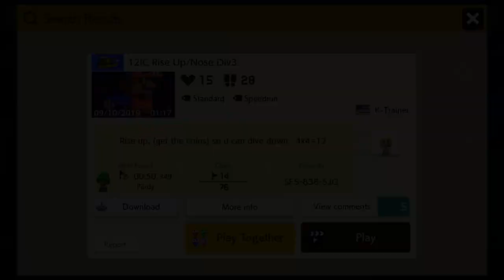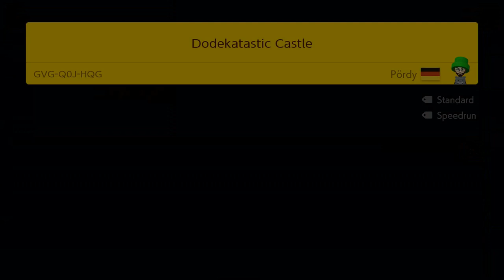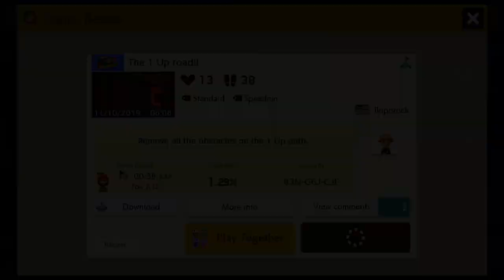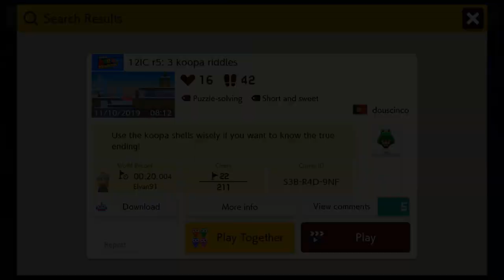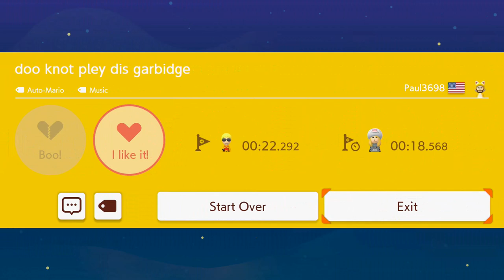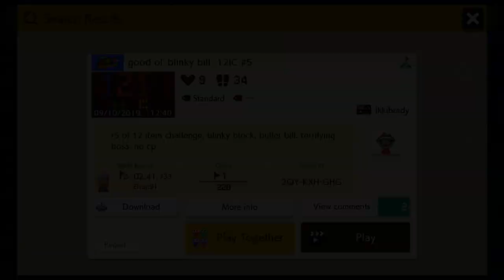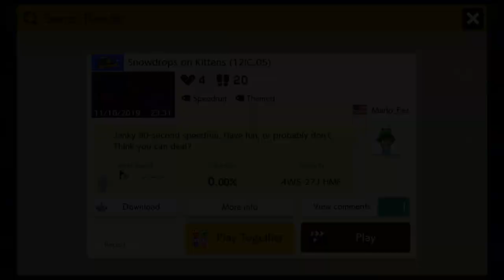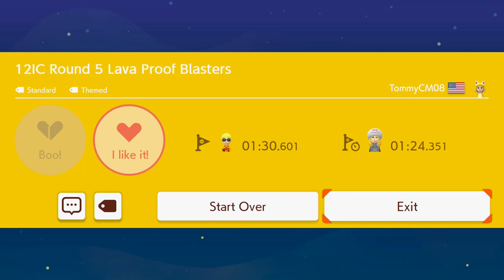Levels Created Using Only 12 Items! Super Mario Maker 2 12 Item Challenge Playthrough Round 5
This is my playthrough of the levels submitted for the 12 Item Challenge Round 5

This was quite an interesting round as quite a few of the levels were intentionally created as "hot garbage"

Levels played :-

00:00 This was a level I created called "Super Hot Garbage". This level was removed to test out a feature with maker points. Have a look at the pinned video for more information about this

04:13 Hot Garbge Speedran (12IC) By OhPQAreEss

09:08 Choose Your Ending 12iC By Buddy89

16:21 12IC Rise Up/Nose Div3 By K-Trainer

20:35 Mr Lava Lava By Foe K.O.

28:30 Dodekatastic Castle By Pordy

36:38 12IC Don't Eat Cheese B4 Bed!!! By austinclan

43:08 One Screen Puzzle 12IC By Amozui

50:07 The 1up Road!! By lloporock

59:00 12IC r5: 3 koopa riddles By douscinco

1:07:48 Mario's Big Marathon By *Chelsea*

1:14:34 Castle Wreckers By Splatyoshi

1:20:04 Wet-Dry Pirahna Panic By T.V. YT

1:26:00 doo knot pley dis garbidge By Paul3698

1:37:32 12IC: as fast as a cheetah By Elvan92

1:42:02 90-Second 99-Lives Castle Crash By Pi_Wizard

1:48:28 Good ol' blinky bill 12IC #5 By ikkibrady

1:55:26 gym from bottom to top 12ic By oof

2:00:05 Snowdrops On Kittens 12IC (12IC. 05) By Mario_Fez

2:04:57 12ic 5: Styrofoam Walls By Markabusi

2:15:48 Lava Falls By Yakkov

2:18:19 12IC Round 5 Lava Proof Blasters By TommyCM08